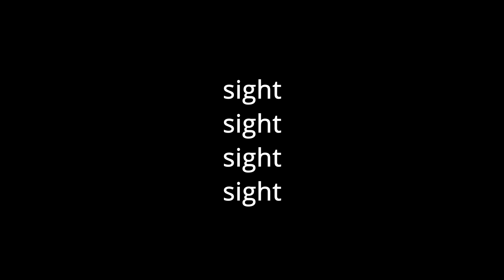Name That Card: The Magic: The Gathering card naming game (episode 7)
name that card.